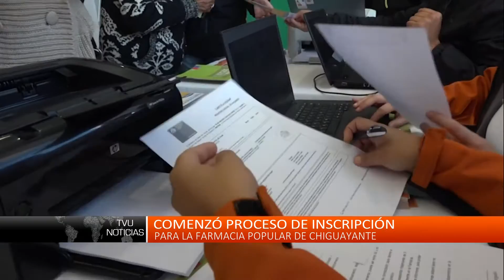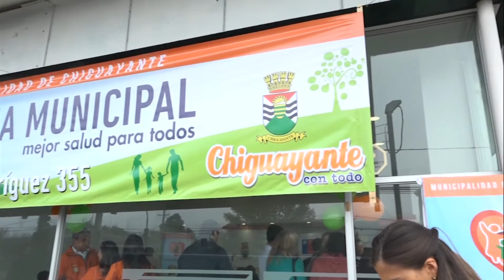Inscripciones en la Farmacia Popular de Chiguayante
Vecinos de la comuna llegaron con fichas médicas a realizar este trámite.